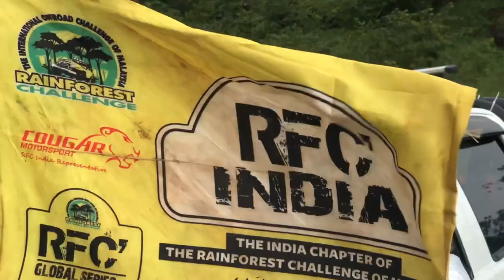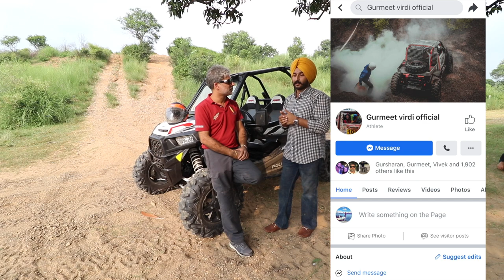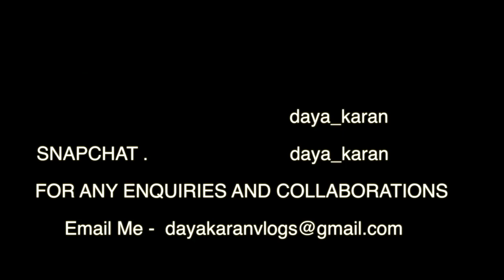All About RFC India | With Gurmeet Virdi | Cougar Motorsport | Offroading | DKV_185